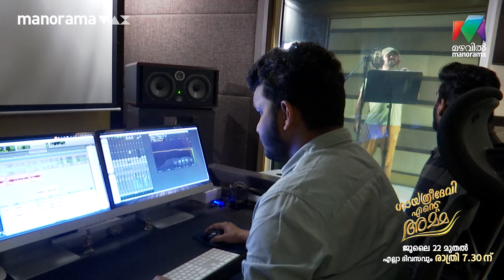അമ്മയുടെ താരാട്ട് പാട്ട് വിശേഷങ്ങളുമായി വിധു പ്രതാപ്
'ഗായത്രി ദേവി എന്‍റെ അമ്മ...' ജൂലൈ 22 ന് ആരംഭിക്കുന്നു എല്ലാ ദിവസവും രാത്രി 7.30ന് മഴവില്‍ മനോരമയില്‍

Gayathri Devi Ente Amma everyday @ 7.30 pm || Mazhavil Manorama || manoramaMAX